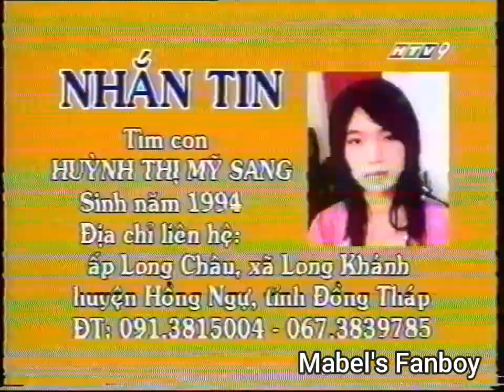(HTV9) Trích đoạn Bạn cần biết (khoảng tháng 7/2009)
Lưu ý: Vui lòng không reup video này nếu không được phép.